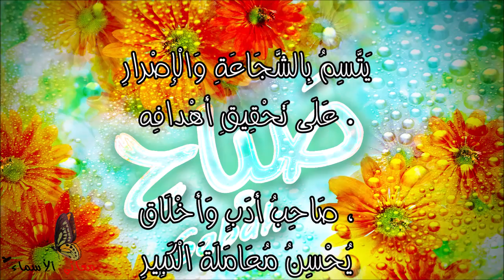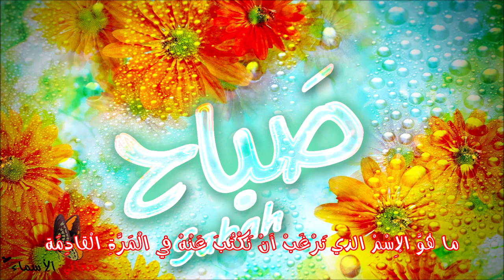معنى اسم صباح وصفات حاملة و حامل هذا الاسم